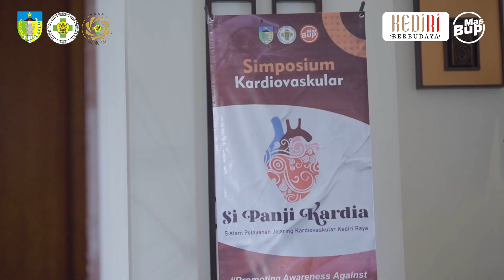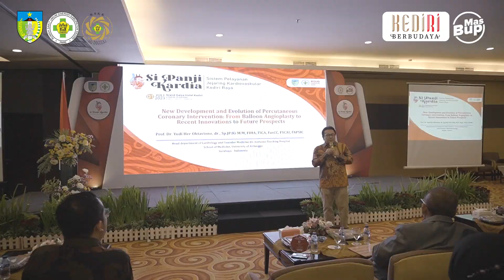LAUNCHING LAYANAN KARDIOVASKULAR MELALUI SI PANJI KARDIA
ANDIKA TV - Launching Layanan Kardiovaskular melalui Si Panji Kardia (Sistem Pelayanan Jejaring Kardiovaskular Kediri Raya)🫀

Kini RSKK telah ditunjuk sebagai Rumah Sakit jejaring pengampuan Pelayanan Kardiovaskular Tipe Madya di Jawa Timur melalui keputusan Menteri Kesehatan Republik Indonesia☺

Jadi masyarakat kediri dan sekitarnya tidak perlu jauh jauh dirujuk ke rumah sakit tipe A karena pelayanan Si Panji Kardia sudah terintegrasi dan sudah dilengkapi dengan alat alat yang canggih😉

Salam Sehat
RSKK “Kami Semakin Baik”

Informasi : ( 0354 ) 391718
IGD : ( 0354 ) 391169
Call Center : 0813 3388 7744
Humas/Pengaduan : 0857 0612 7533